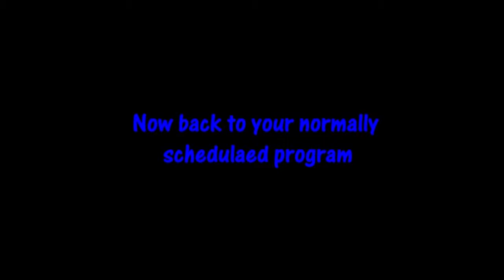My Youtube Trailer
Hey guys this is my youtube channel trailer!